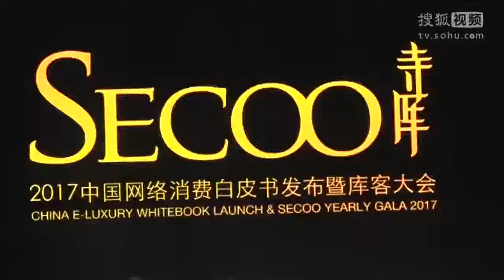黄贯中直言已有40年画龄 逃跑计划再唱经典嗨翻全场